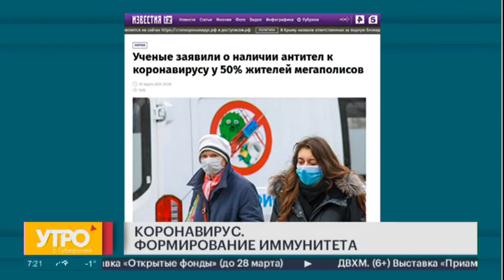Коронавирус. Формирование иммунитета. Утро с Губернией. 16/03/2021. GuberniaTV